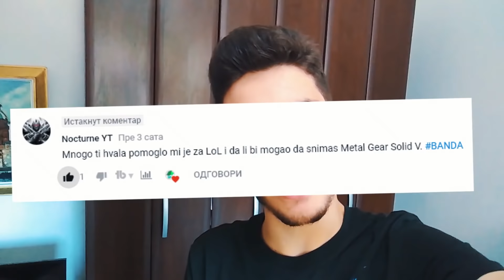SPREMAMO SE ZA OLIMPIJADU! 😱 Vlog sa Ludacima!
🔥 Adresa (saljite za FanMail):
- Obrenovac 11500
- ul. Lazara Komarcica 12

✅ Budite srecni i ucite za skolu hahah 😀